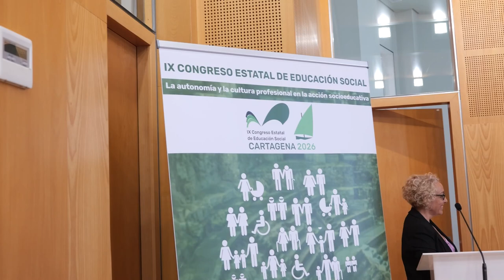Educadores sociales de toda España celebrarán en 2026 un congreso en Cartagena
Educadores sociales de toda España celebrarán en 2026 un congreso en Cartagena. En el Palacio Consistorial se ha presentado este evento este 2 de octubre coincidiendo con la celebración del Día Internacional de la Educación Social, que tiene como lema: "una profesión de derechos humanos".

La presentación ha contado con la concejala del área de Política Social, Familia e Igualdad, Cristina Mora. La edil ha destacado que "el papel de los educadores sociales es fundamental, para poner en el centro a las personas y poner en marcha la red de apoyo que ofrecemos desde el Ayuntamiento de Cartagena para afrontar los grandes retos sociales que tenemos por delante". Además, ha añadido que Cartagena cuenta con la figura de un educador social que forma a personal de seguridad municipal, como Bomberos, Policía Local y Protección Civil.

Está previsto que este congreso tenga lugar en Cartagena los días 21, 22 y 23 de mayo de 2026. En esta novena edición de este foro de profesionales se abordarán asuntos como el papel de los educadores sociales en la actualidad, su mayor presencia en diferentes ámbitos y áreas. También servirá para poner en valor esta profesión que presta apoyo y acompañamientos a personas vulnerables o en riesgo de exclusión.

También han asistido la directora general de Servicios Sociales de la Comunidad Autónoma, María José de Maya; la presidenta del Consejo General de Colegios Profesionales de Educadores Sociales, Caridad García; y la presidenta del Colegio de Educadores Sociales de la Región, Caridad García. Ambas han destacado la labor de los educadores sociales, y su servicio crucial a la sociedad.